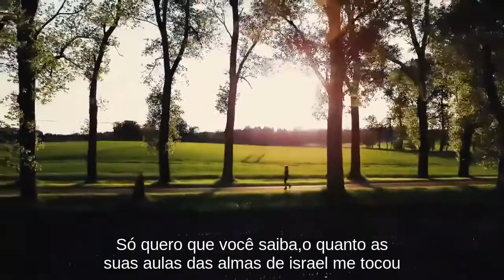Mensagem inspiradora de uma aluna de Rav Dror